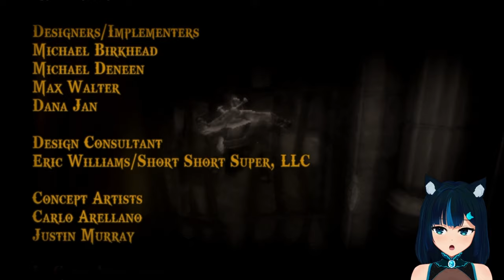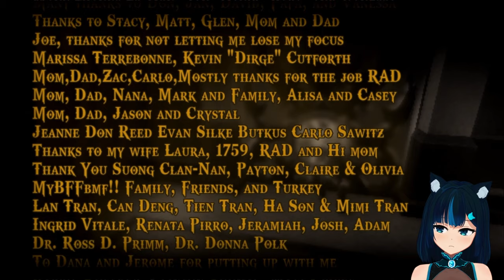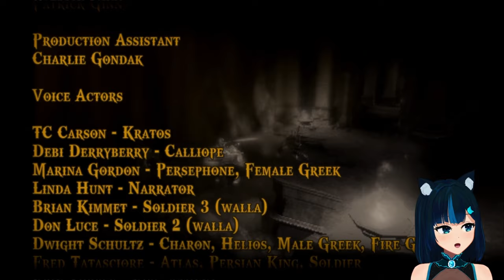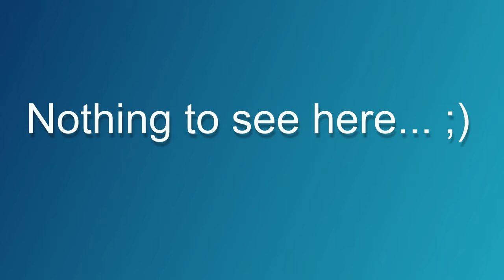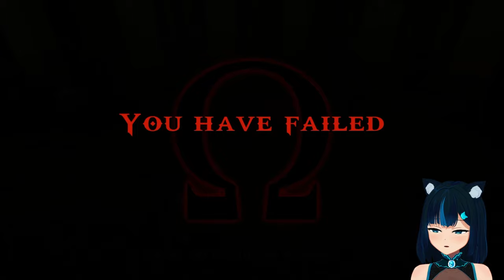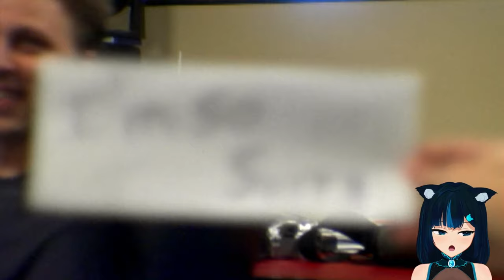[PS3] Violently solving other people's problems. - God of War: Chains of Olympus #1